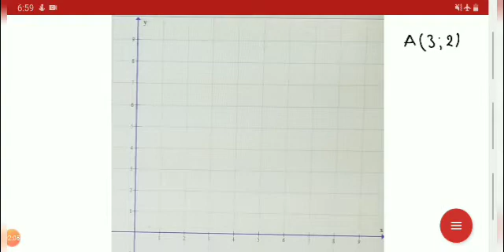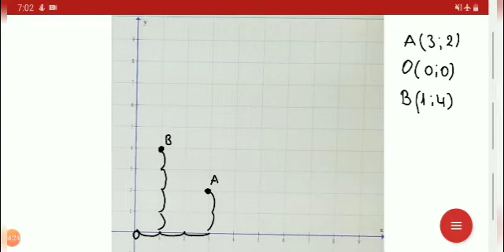Klasa 6 "Koordinatat e pikes ne rrjetin koordinativ"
Vidio mësimore Matematika 6
Eueda Dautaj